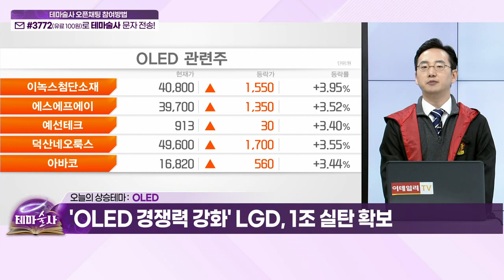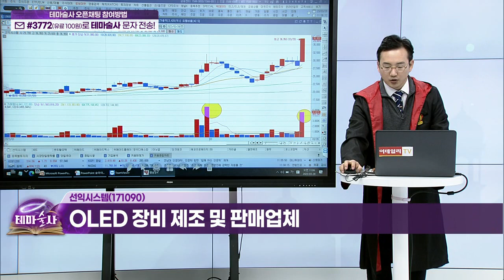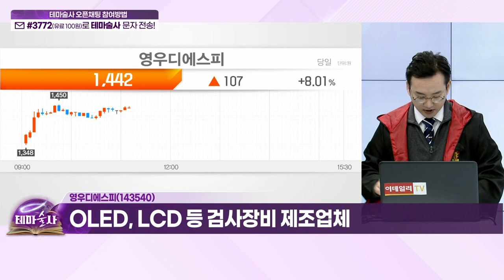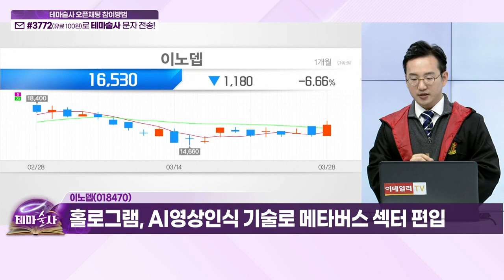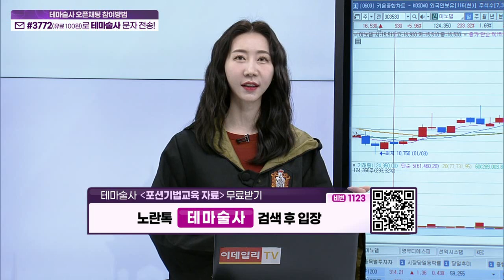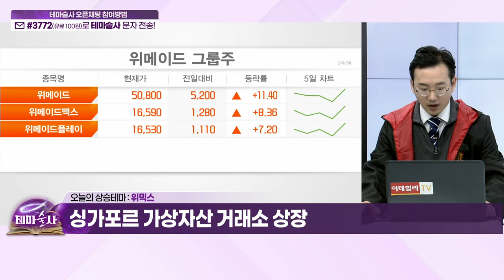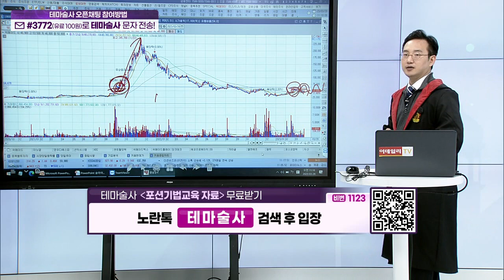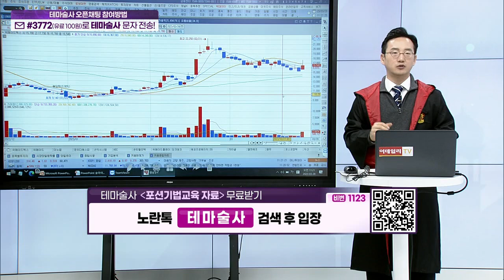선익시스템, 영우디에스피, 이노뎁... OLED / 위메이드, 위메이드맥스... 위믹스_오늘 테마 (20230328)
OLED: 오늘 상승테마 (1)
- 'OLED 경쟁력 강화' LGD, 1조 실탄 확보

- OLED 장비 제조 및 판매업체
- 소형 OLED 증착기 시장 글로벌 점유율 1위

영우디에스피(143540)
- OLED, LCD 등 검사장비 제조업체

이노뎁(018470)
- 데이터 처리 솔루션 연구 개발 업체
- 홀로그램, AI 영상인식 기술로 메타버스 섹터 편입

위믹스: 오늘 상승테마 (2)
- 싱가포르 가상자산 거래소 상장

- 신작 MMORPG '나이트크로우' 사전예약 100만명 돌파

위메이드맥스(101730)
- 모바일 및 PC 온라인 게임 개발과 공급 영위
- 대표작 : 미르4, 미르4 온라인, 윈드러너 등